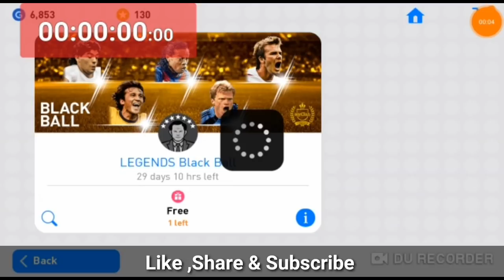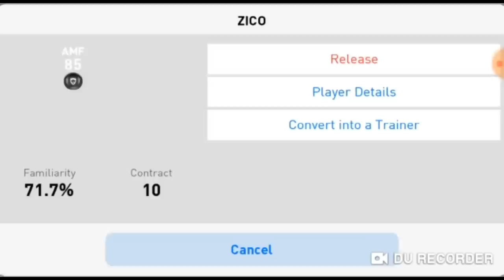Thunder Black Ball Trick in Player's To Watch & Legends Black Ball